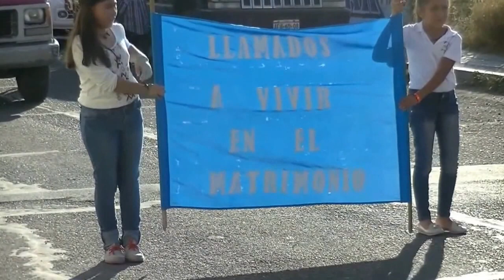PEREGRINACION DIA 4 SR DEL SALITRE